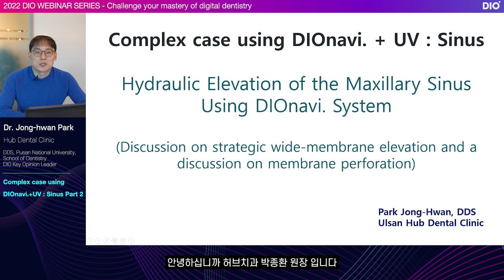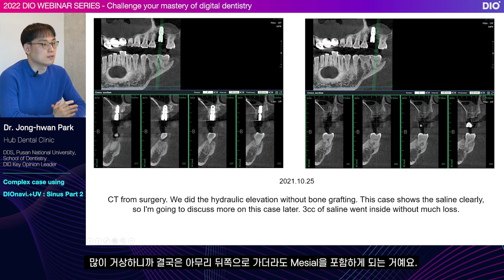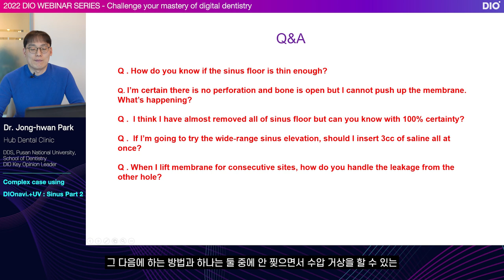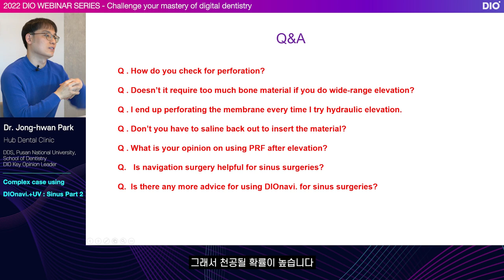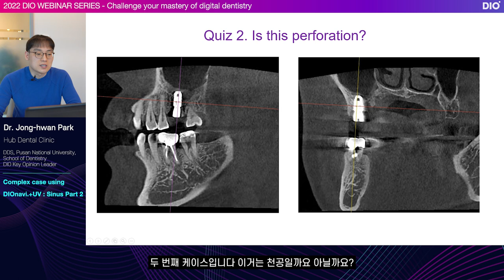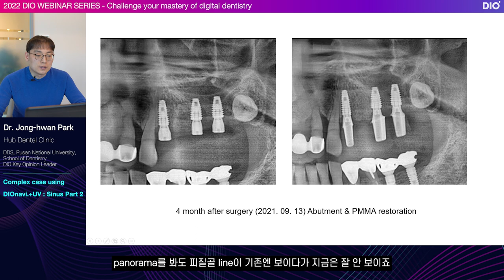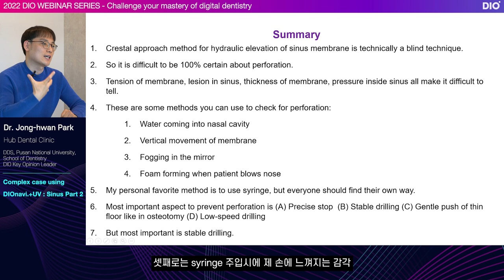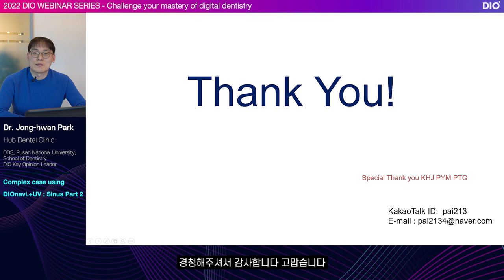Complex case using DIOnavi. + UV : Sinus Part II by Dr. Jong-hwan Park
2022 DIO Webinar Series: Challenge your mastery of digital dentistry!

DIO IMPLANT

English

Korean